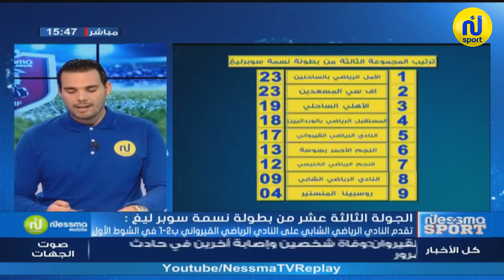النادي الرياضي القيرواني 🆚 النادي الرياضي الشابي